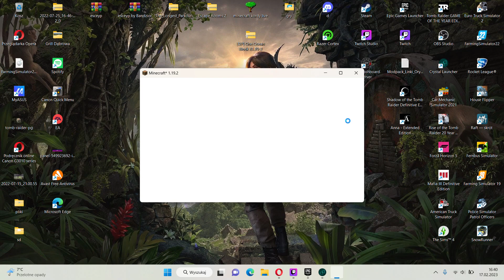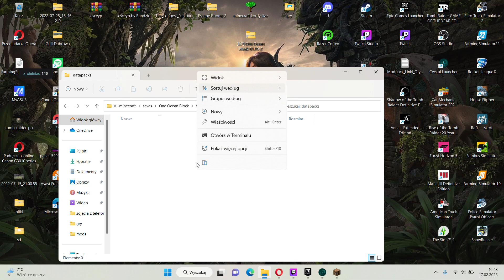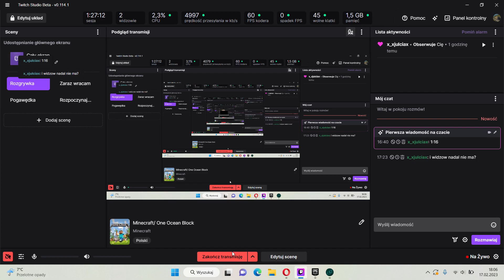Minecraft/ One Ocean Block #1